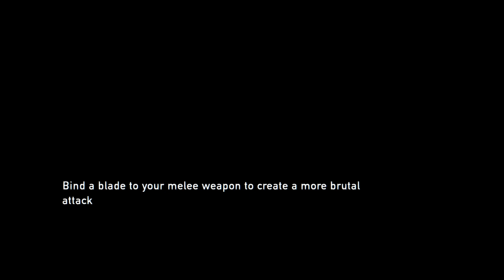Scavenging The High School - The Last of Us Remastered (Blind) - Part 6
Bill claims that a working car battery is at the abandoned high school, however there's a infestation of clickers and infected in the area. If we're going in there, we're going to need bigger firepower and lots of ammo if we're going to make it out alive.